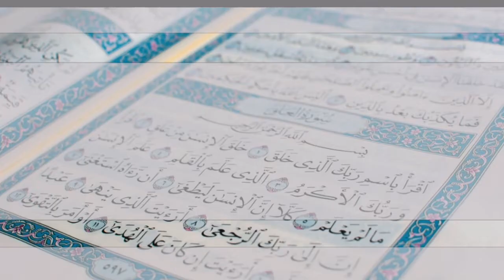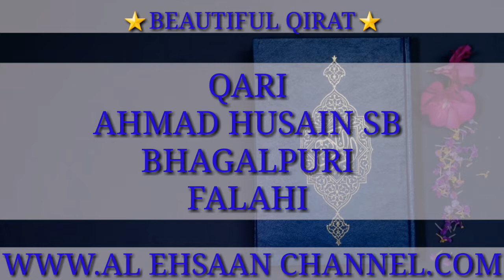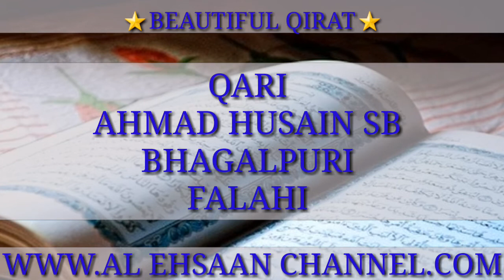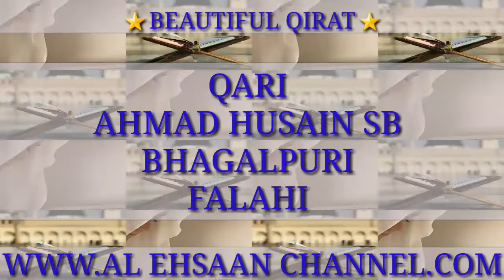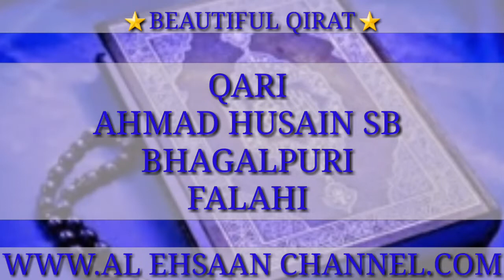beautiful qirat / qirat of qari ahmed husain bhagalpuri falahi {2}